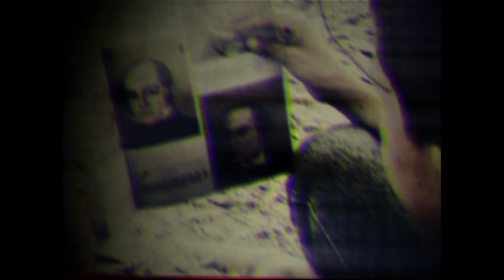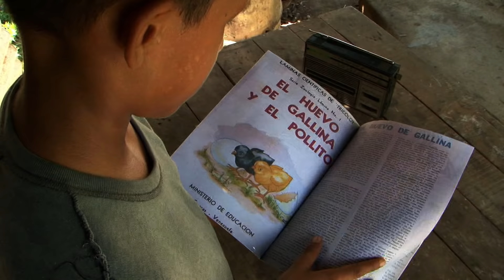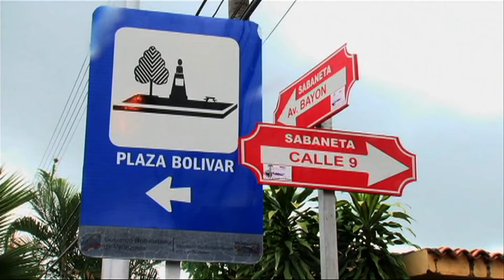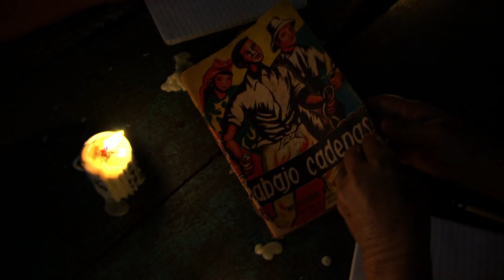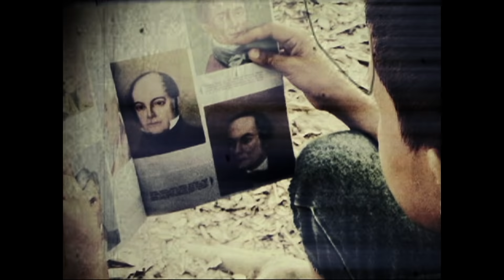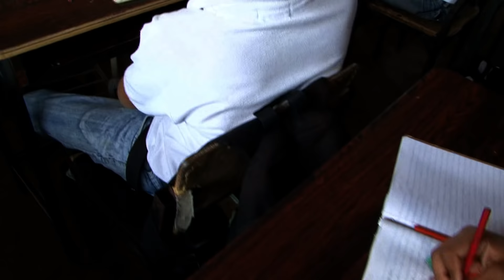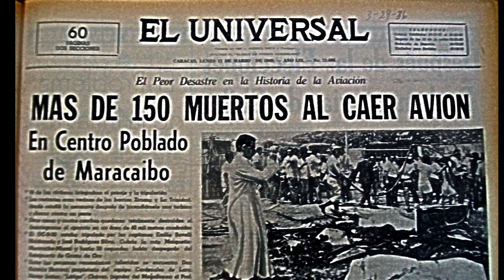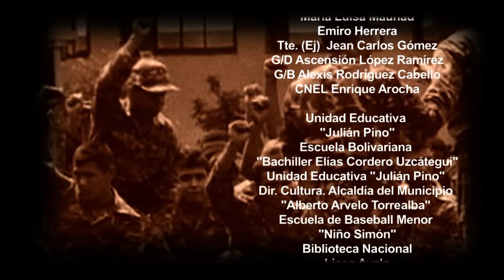Capítulo 1 Comandante Chávez